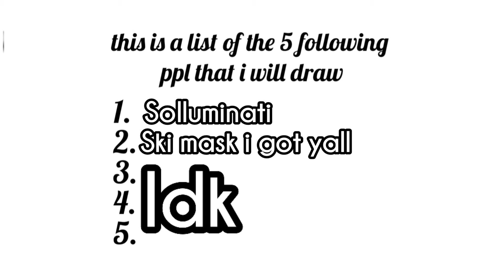The Kid Laroi drawing|time lapse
This time i drew The Teenager Laroi. Hope you liked it. I thought it was mehh i have done better you know. Anyway next one is going to b my best one im calling it King So. Stay safe and live your life